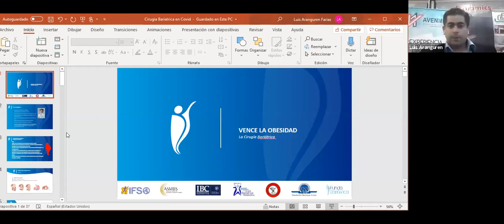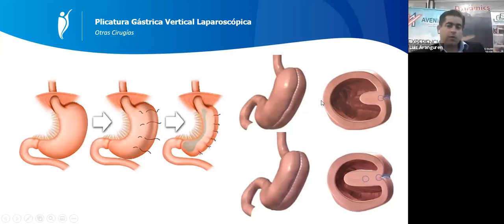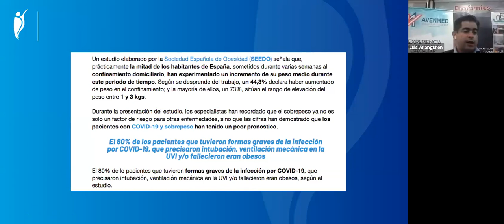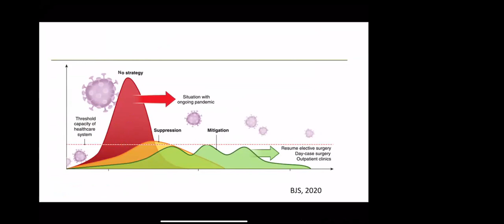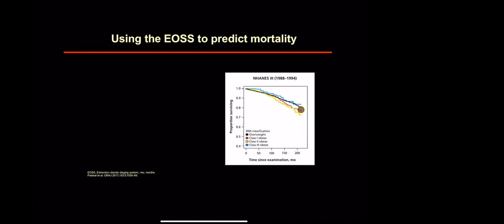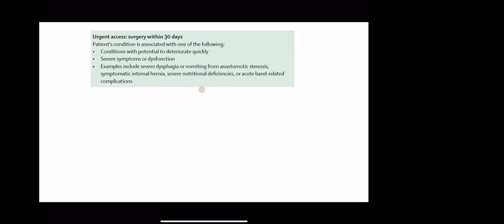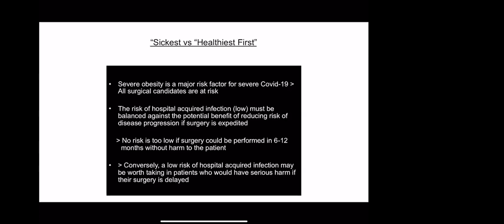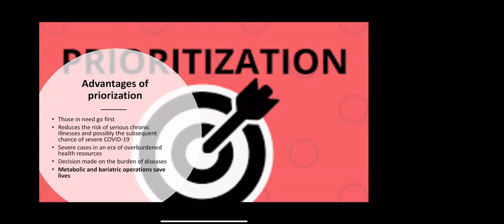Cirugía Bariátrica y Metabólica en Tiempos de Pandemia. Vol. 2.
En esta edición de JuevesdeAcademia, “Cirugía Bariátrica y Metabólica, en tiempos de Pandemia” contamos con la participación de tres destacados especialistas en Cirugía Bariátrica, el Dr. Ricardo Cohen, Dr. Luis Aranguren y el Dr. Carlos Añanguren, como Moderador de esta actividad.

En esta conferencia podrás encontrar puntos de interés como:

📍 1:48” Dr. Carlos Añanguren
📍 3:34” Dr. Luis Aranguren
📍 7:30” By-pass Gástrico en Y de Roux Laparoscópico
📍 15:55” Conociendo al Covid-19
📍 26:55” Dr. Ricardo Cohen
📍 35:45” Complicaciones Medicas de la Obesidad
📍 51:43” Más Enfermo VS Más Saludable Primero
📍 1:01:45” Preguntas y Repsuestas

Te invitamos a unirte a través de nuestro usuario en la plataforma zoom a nuestro nuevo ciclo de conferencias denominado “Jueves de Academia, Módulo Oncología”. Un espacio que pretende impulsar y reforzar los conocimientos de los profesionales y estudiantes en el área.
Mantente atento porque próximamente tendremos muchas más conferencias de alto nivel académico.